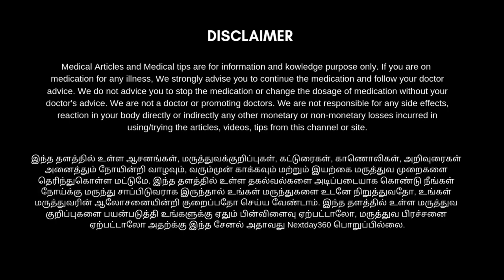நுரையீரல் சளி, கோழைசளி, இருமல் அதனால் ஏற்படும் காய்ச்சல் அனைத்திற்கும் ஒரே தீர்வு | தூதுவளை சூப்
தூதுவளை தோட்ட வேலிகளில் வளரும் ஒருவகை கொடியாகும். சிறு முட்கள் நிறைந்து காணப்படும். இந்தியாவின் அனைத்து இடங்களிலும் பயிராகும் கற்பக மூலிகைகளில் ஒன்று. இதற்க்கு சிங்கவல்லி, அளர்க்கம் என்று பல பெயர்கள் உண்டு. இந்தியா முழுவதும் இதன் இலை, பூ, காய், வேர் அனைத்தும் மருத்துவப் பயன்கள் கொண்டது.

தூதுவளையில் கால்சியம் சத்து அதிகம் நிறைந்துள்ளதால் எலும்பையும், பற்களையும் பலப்படுத்தும்.

தூதுவளை இலையைப் பறித்து நன்கு சுத்தம் செய்து அதனுடன் மிளகு, சின்னவெங்காயம், பூண்டு சேர்த்து நன்கு கொதிக்க வைத்து வடிகட்டி ஒரு மண்டலம் சாப்பிட்டு வந்தால் உடலுக்கு வலு கொடுப்பதுடன் இருமல், இரைப்பு, சளி முதலியவை நீங்கும்.  உடலுக்கு நோய் எதிர்ப்பு சக்தி கொடுக்கும். ஜீரண சக்தியைத் தூண்டும்.
மூக்கில் நீர் வடிதல், வாயில் அதிக நீர் சுரப்பு, பல் ஈறுகளில் நீர்சுரத்தல், சூலை நீர், போன்றவற்றிற்கு தூதுவளைக் கீரை சிறந்த மருந்து.

ஜுரம், காய்ச்சல் போன்றவற்றால் பாதிக்கப்பட்டவார்கள் தூதுவளை இலை 15 கிராம் அளவில் சேகரித்து 500 மில்லி தண்ணீரில் போட்டு 200 மில்லியாக சுண்டக் காய்ச்சி வடிகட்டி 30
 முதல் 40 மில்லி வரை ஒரு நாளைக்கு மூன்று வேளை இந்த கஷாயத்தைச் சாப்பிட்டு வந்தால் இருமல், ஜுரம், காய்ச்சல், சயரோகக் காய்ச்சல் குணமாகும்.